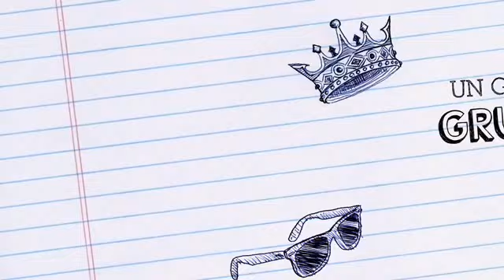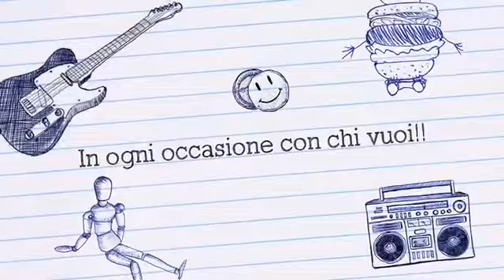Alloggia in un ambiente sereno e familiare ad Ancona